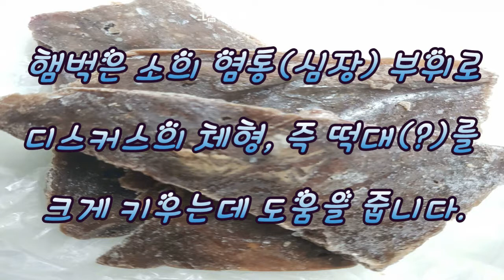디스커스에게 햄벅 급여 ! (My Discus eating Beef Heart !)